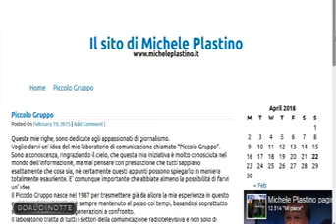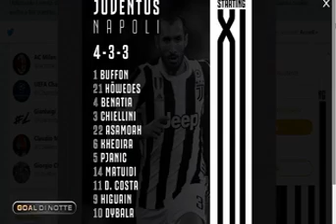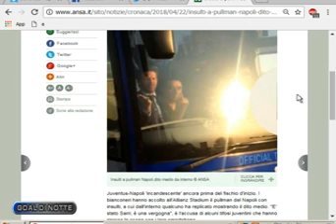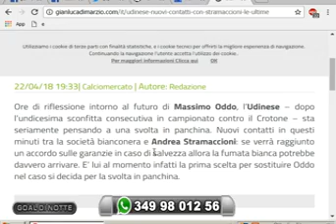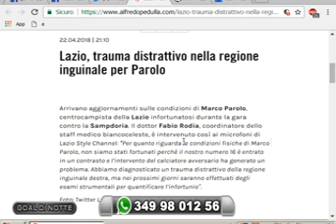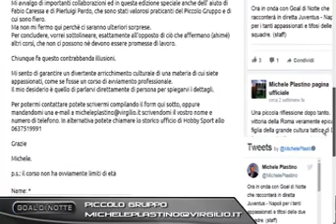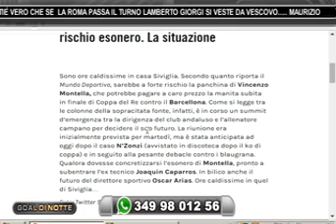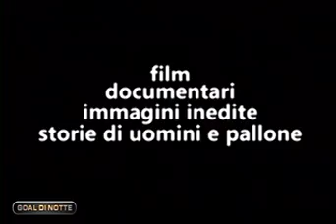goal di notte 22 aprile 2018